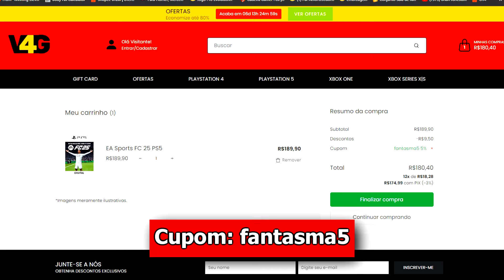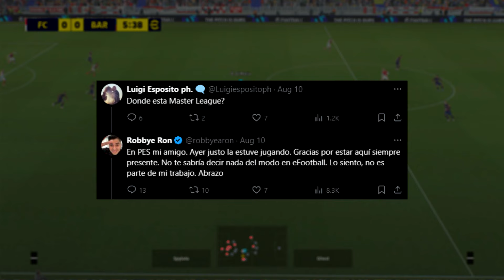Efootball 2025 - A Master League está cancelada!!?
➥ Créditos/Fontes:
▸@robbyearon (Twitter)
▸@GalvaniRenan (Twitter)